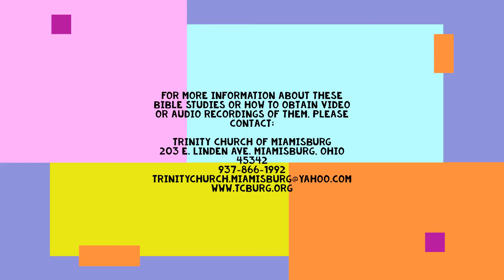Trinity Bible Study September 10, 2020 Acts 13:13-43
Paul preaches the Gospel to the Jews and God-fearers at Pisidian Antioch.